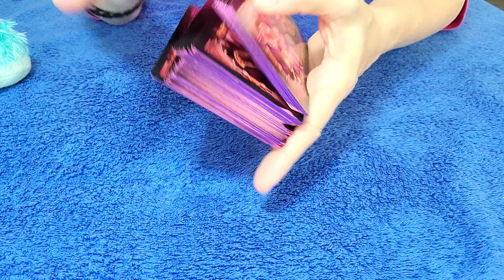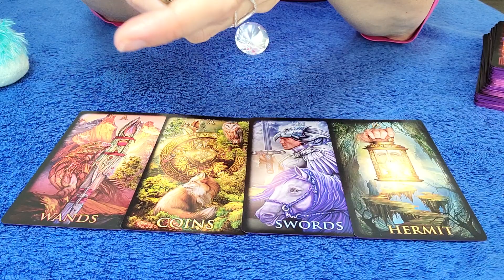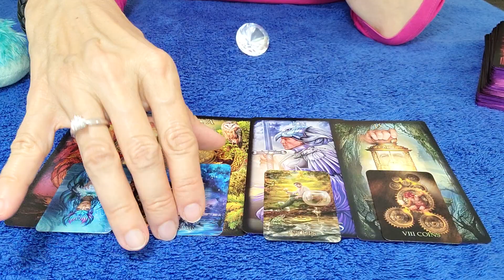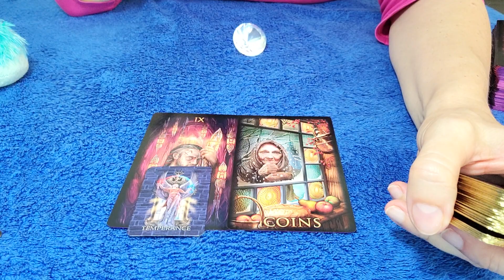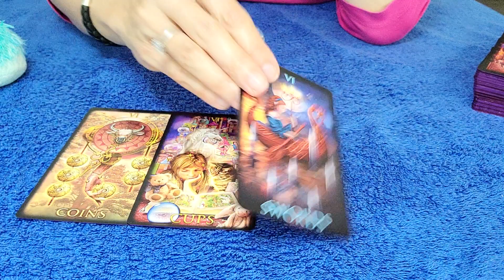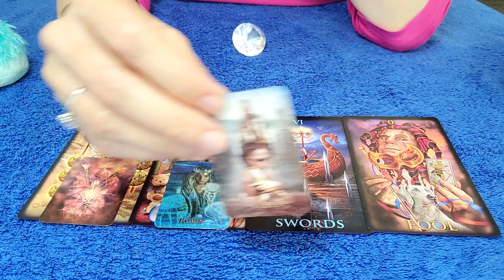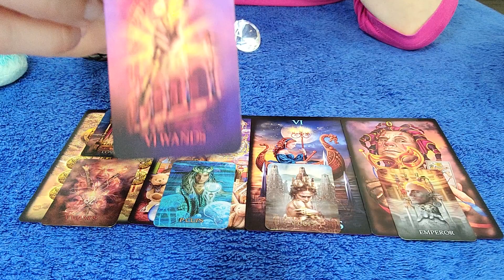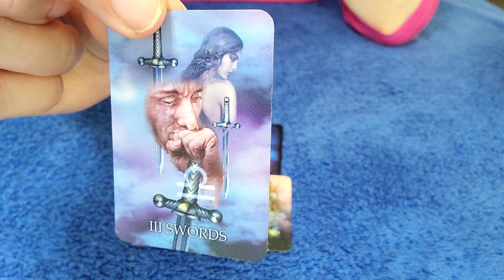SCORPIO - THEY'RE STILL FEELING THIS INTENSE CONNECTION WITH YOU! 💕 😯 MARCH 2022 TAROT READING